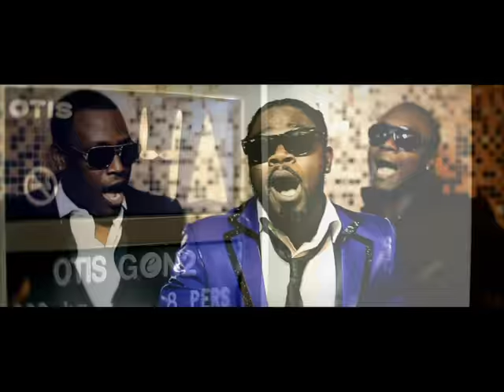4x4 - Waist power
4x4 - Waist power